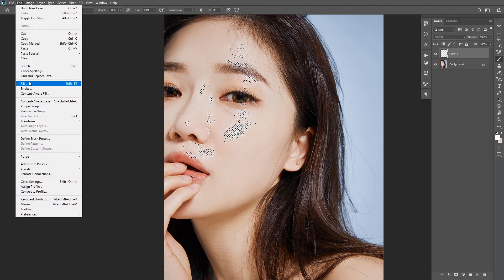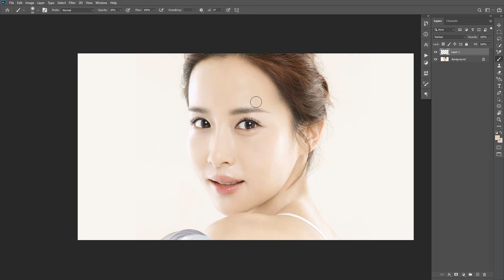How to fix oily skin just 2 minutes on photoshop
In this video, i will show you how ro remove oily skin on tPhotoshop 2020 very simple. You can do it with  2 methods. Let watching to the end this video.

Lam Graphics shares your graphic design knowledge with Adobe Photoshop / Lightroom / Illustrator / AfterEffect / Premiere / Wordpress / RetouchPhoto / Computer Tips

🚩 SONG / MUSIC:

© Copyright by LamGraphics ☞ Do not Re-up